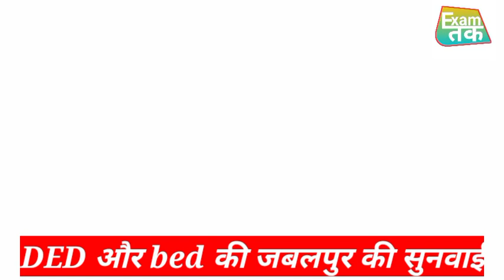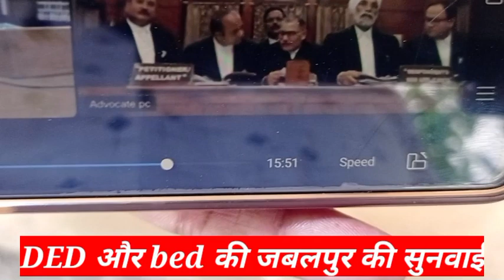डीएड और बीएड जबलपुर हाई कोर्ट बड़ी खबर 14 सितंबर को दोबारा होगी सुनवाई।प्राथमिक_शिक्षक_भर्ती